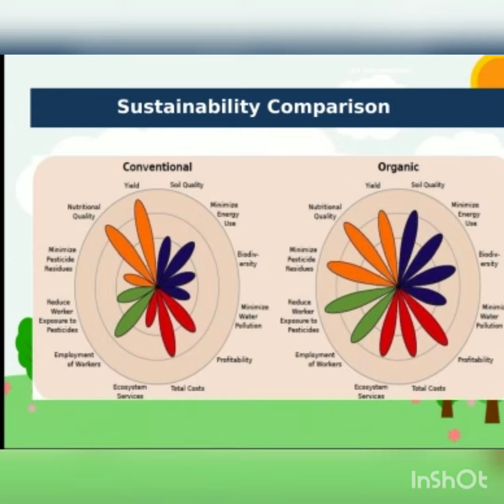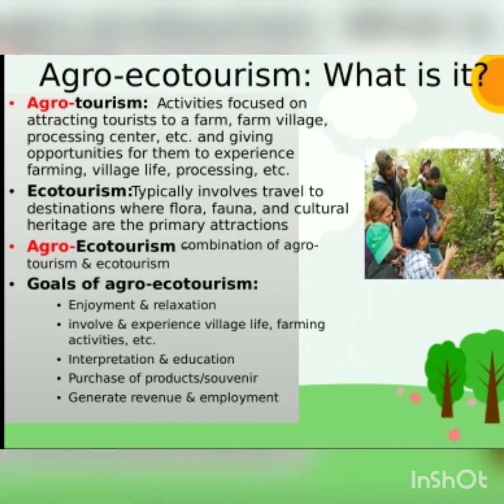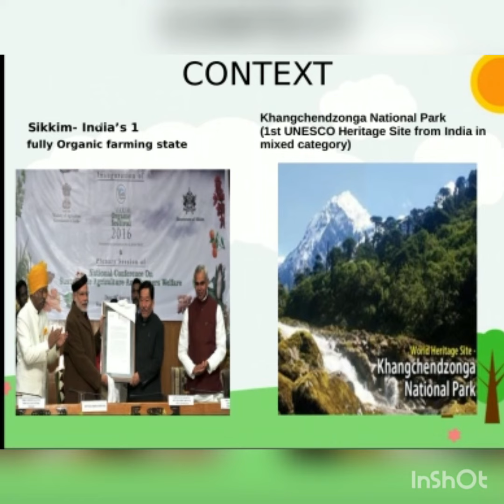22. PROJECT ON ORGANIC FARMING IN SIKKIM. BY: DR.G.G.SARASWAT & TUSHAR PANDEY, 29.12.20.